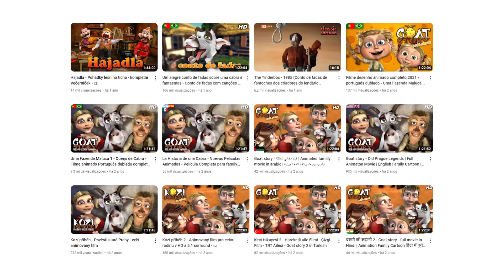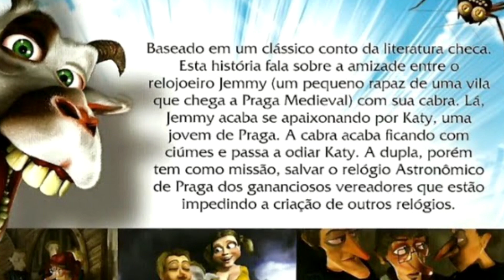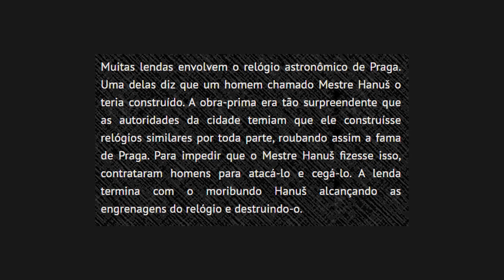O PIOR CANAL DE ANIMAÇÃO DO YOUTUBE - Uma Fazenda Maluca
O CANAL DE ANIMAÇÃO MAIS LIXO DE TODO O YOUTUBE!
Opa eae manos